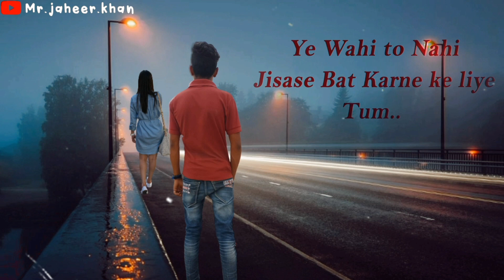Ab Hamari Baat To Nahi Hoti Par..😥 || New Sad..😔 Shayari WhatsApp Status || Edit By Mr Jaheer Khan